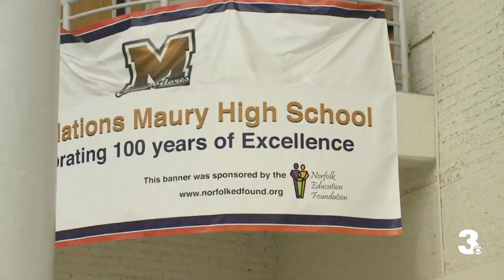Norfolk Public Schools holds community meeting on future of Maury High